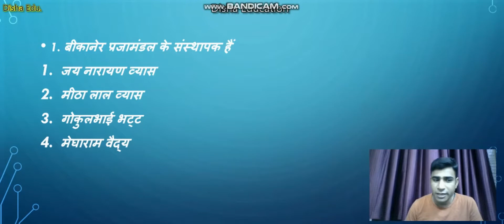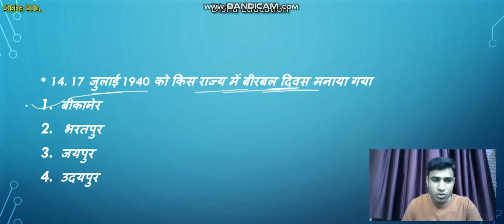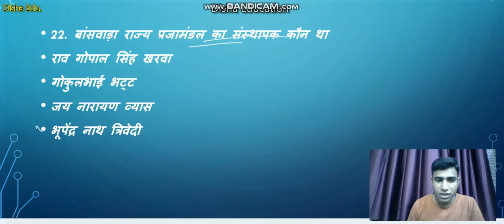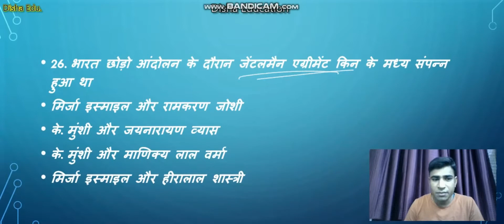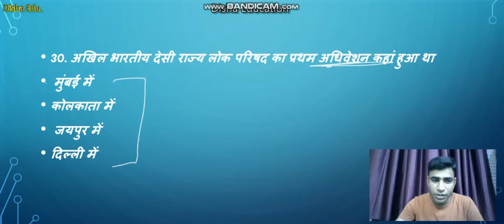S30 प्रजामंडल आंदोलन